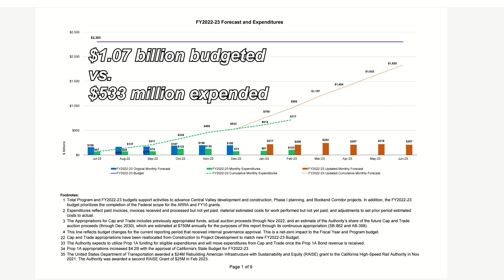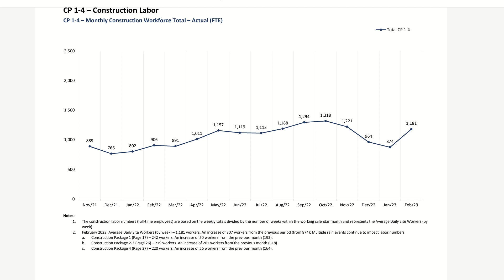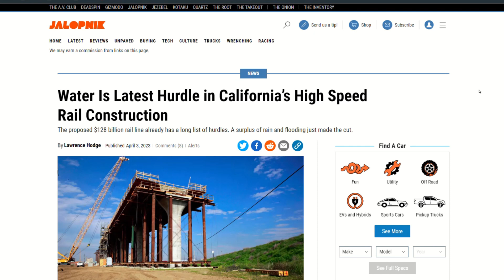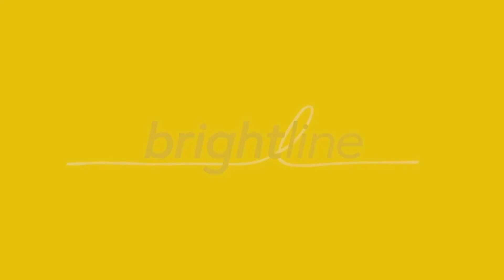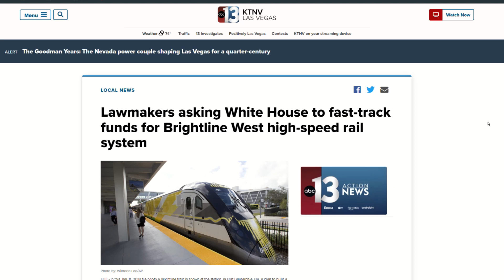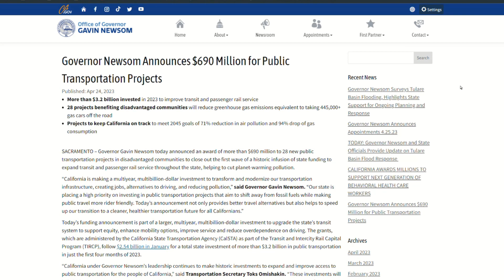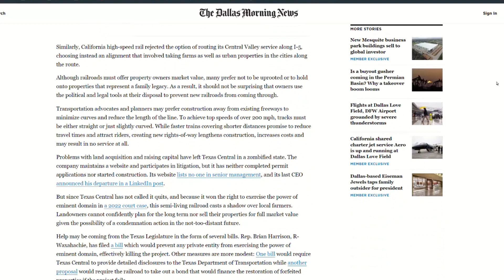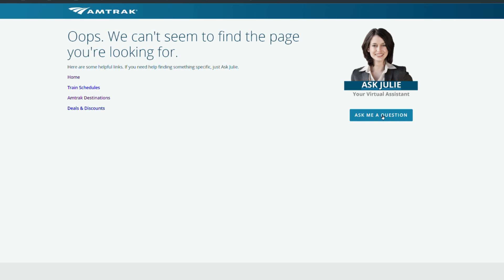Stew's News U.S. High Speed Rail Monthly - April 2023 - CAHSR Brightline West Acela Texas Central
All the U.S. high speed rail news fit to publish in the last month. This is a new series meant to catch casual viewers and listeners up on what's going on with HSR in the United States. I keep pretty close tabs on California High Speed Rail on a regular basis and have taken a closer look at Brightline West lately while making some videos about the route. However, I keep wanting a single place to check out what's going on with the various projects in the U.S. in a fairly condensed format and have not found that. As a result, I decided to do it myself. Due to my recent videos, I've also had requests to cover these other projects more in depth, so I'm going to be researching all of this stuff anyway, and I may as well share what I find.
For the moment I am covering what I can find concerning California High Speed Rail, Brightline West, Texas Central, and Acela / Northeast Corridor as these are all projects that plan to meet or exceed a top speed of 150MPH. I know there are other lines in the U.S. that hit 125MPH. I may eventually add those. I haven't decided.
Please do recommend projects or share news I missed. I'll probably have a segment in future episodes covering things I missed.

0:00 Intro
0:14 California High Speed Rail
3:44 Brightline West
6:10 Texas Central
7:08 Acela / Northeast Corridor
8:03 Outro

Topics:

California High Speed Rail Authority monthly report
Tulare Lake flooding
CAHSR Central Valley station renders
Brightline West Wes Edens interview
Brightline West Congressional support
Brightline West station renders
Development around the Brightline Las Vegas station site
High Desert Corridor
Texas Central comparisons to CAHSR
East River Tunnel procurement